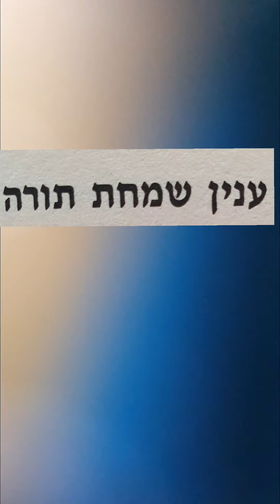שיעור גאולה ומשיח, עניין שמחת תורה - תשפ"ב